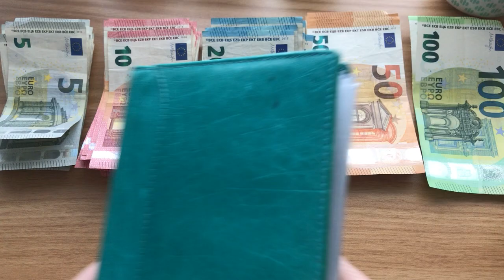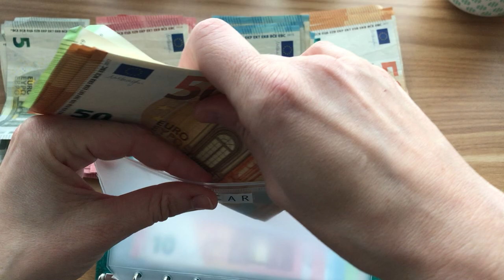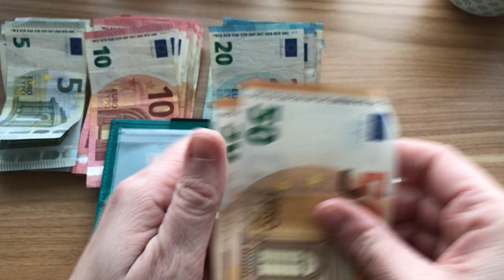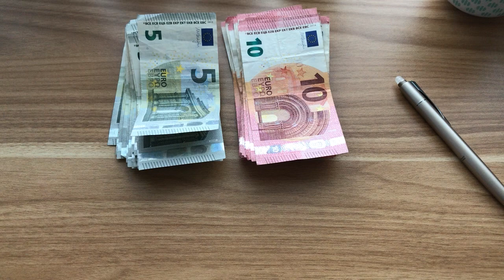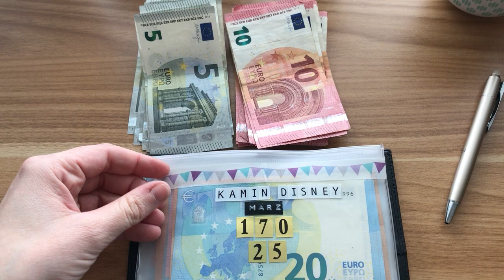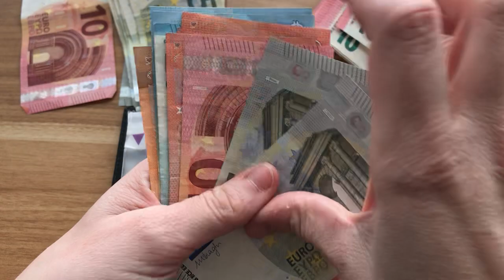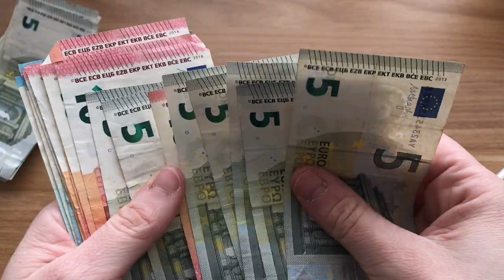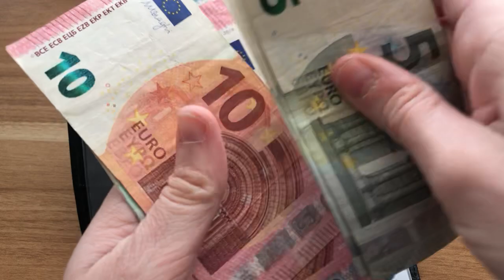Cash Stuffing für den April 💵 so dicke Umschläge wie noch nie!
💜MEIN STICKERSHOP💜

Hey ihr Lieben!  Heute wird cash gestufft ;) Ich wünsche euch ganz viel Freude mit dem Video!

💌Post: Ich freue mich immer über Postkarten + Briefe.

❤️ LINKS ❤️

⭐️ Meine Rahmen für die Prints

⭐️ Meine Stifte zum Malen

⭐️ Hübsche Schere zum Basteln

⭐️ Mein Locher (für alle Formate)

⭐️ Mini Edding Textmarker

⭐️ Schwarzer Ledergeldbeutel

⭐️ Edel-Variante der radierbaren Kugelschreiber

⭐️ Radierbare Kugelschreiber

⭐️ Meine liebsten Ordnungs-Boxen (gibt es in allen möglichen Größen)

⭐️ "Werkzeugkasten" als Sammelstation + Ordnungshelfer